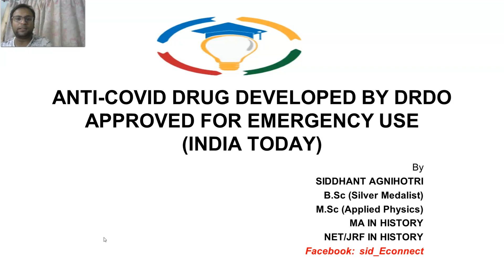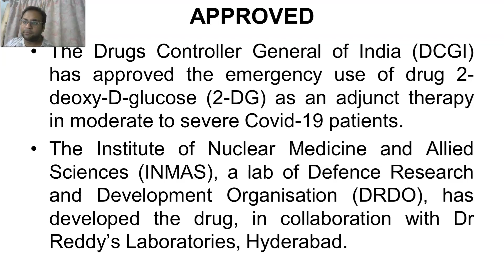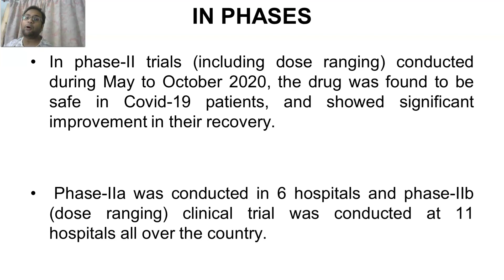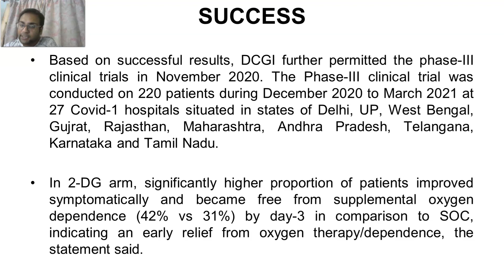ANTI-COVID DRUG DEVELOPED BY DRDO APPROVED FOR EMERGENCY USE